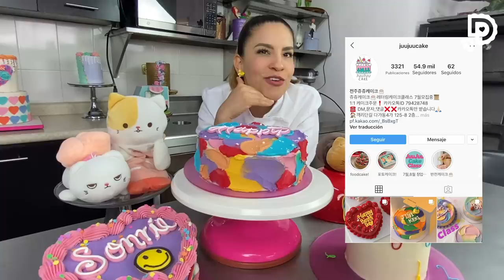Pasteles Coreanos 💖 Cómo decorar pasteles ✨🎞 VINTAGE 🎞✨ con Buttercream y duyas | PASO A PASO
Espero les guste esta "nueva" tendencia, que esta acaparando las redes Coreanas, y que a mí me trajo los recuerdos de la infancia jeje!!! me encantaban esos pasteles super duyados!! y el pastel que es espatuleado fue todo un reto hacerlo, parecía de los más fácil pero lleva su técnica, así que espero disfruten este video y recuerden que si quieren hacer el buttercream puedes ver mi video de "Buttercream perfecto" 🤩 SaludosAzucarados a todos!! ✌️💖